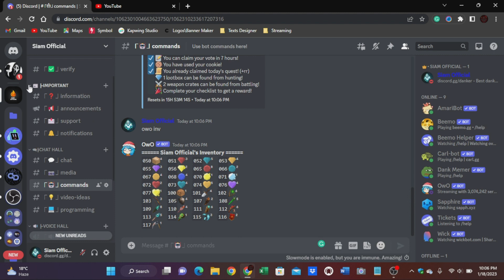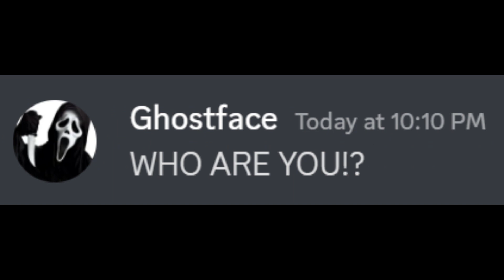When Ghostface meets a Ninja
In this video, it is shown that what will happen if the serial killer known as "Ghostface" meets a Ninja.

Your Discord account must be 1 day old with phone number verified

This video also contains copyrighted stuff.

Copyright & their owners:

Song (Outro):
Name: Ghostface vs. Samara Morgan - Rap Battle!
Uploaded by: Freshy Kanal

The character Ghostface is owned by Wes Craven, and Kevin Williamson.

Anyways! Love you all!